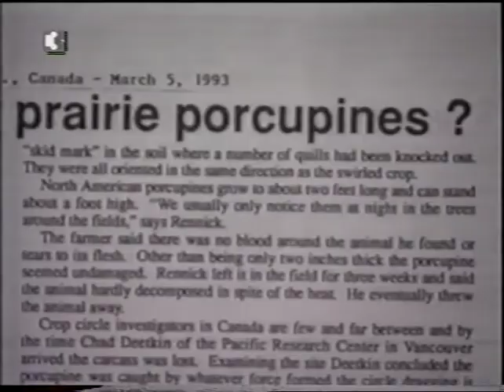Dnevnici NLO - Krugovi U Žitu